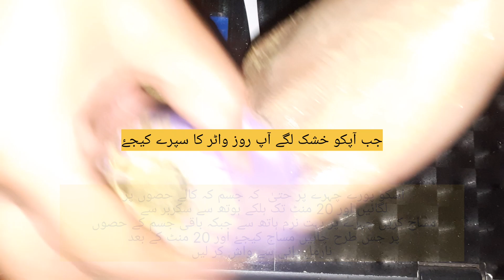Face Whiteing Homemad Face Mask\100% Beneficial\\Instant fairness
My beautifull peoples❤
Today i shared 1 Day Whiteing Challange ... Must use and share your experience must watch complete video. it will give you magical results 😍

1⃣Vitamin E Lip Blam🔴

2⃣Homemade pre~Bridal Whiteing  Cream🔴